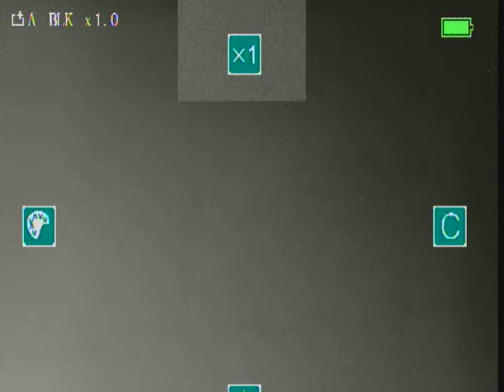electrooptic Strix Pro keresőkamera teszt - szarvasok 400 méterre, -20 fokban, hóesésben